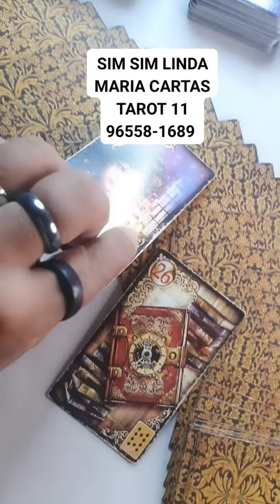SIM LINDA MARIA CARTAS TAROT 11 96558-1689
BOA-NOITE E FELIZ SEMANA DEUS ABENÇOE MUITO VOCÊ É FAMÍLIA AMÉM LINDA MARIA CARTAS 🎴 TAROT 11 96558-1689

EM ABRIL NO GRUPO MENSAGEM DIÁRIA SIMPATIAS SIGNIFICADO DE SONHOS TODOS OS DIAS